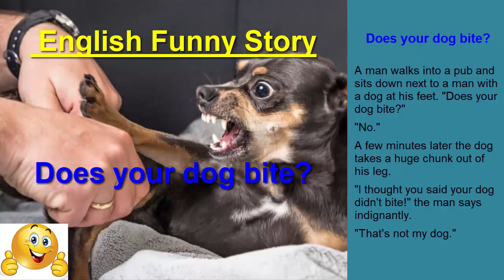Does your dog bite? Learn english through story - Học tiếng anh qua truyện cười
Learn English through story is one of the best way to learn English.

As a child, I loved sitting on my grandfather's lap while he read me stories. I remember most of them. I was also learning new words and ways in which those new words combined to communicate ideas and life lessons.

A good story encourages us to turn the next page and read more. We want to find out what happens next and what the main characters do and what they say to each other. We may feel excited, sad, afraid, angry or really happy. This is because the experience of reading or listening to a story is much more likely to make us 'feel' that we are part of the story, too.